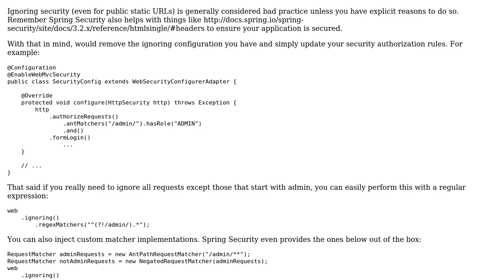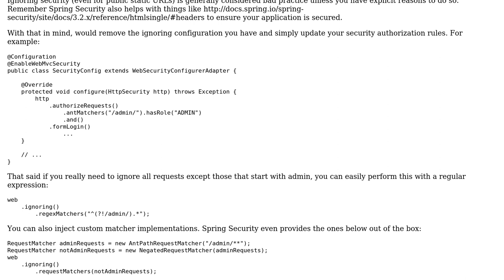Explicitly secure a specific pattern instead of ignoring all non-secured patterns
With thanks & praise to God, and with thanks to the many people who have made this project possible! | Content (except music & images) licensed under CC BY-SA | Music | Images & others | With thanks to user Rob Winch user Bram Luyten and the Stack Exchange Network Trademarks are property of their respective owners. You are responsible for your own actions.